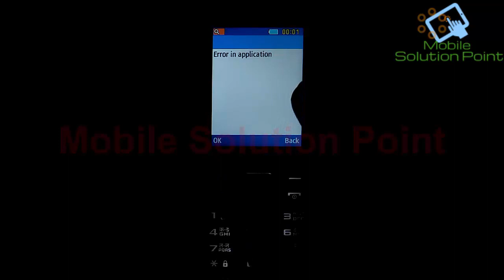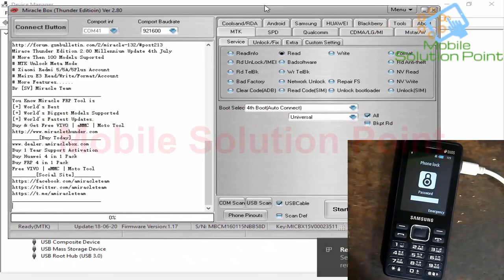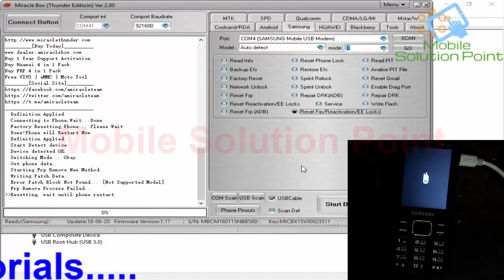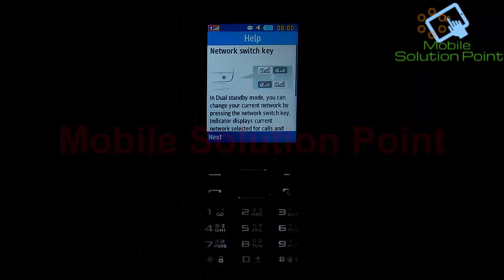Samsung SM-B351E Phone Lock & Sim Lock Remove Done Via Miracle Box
In this video tutorial, I am gonna show you. How to remove phone lock & Sim Lock Of (Samsung SM B351E) Via Miracle Box Software. Complete step by step full tutorial.

Bitcoin:- 1G4tfwT5Nh5KLuYSqfJvYJ8ZnS7g94Q6kZ

ETH:- 0x556eca1c56810dff8a708f25192d5f078d1db176

Samsung_SM-B351E_Phone_Lock_&_Sim_Lock